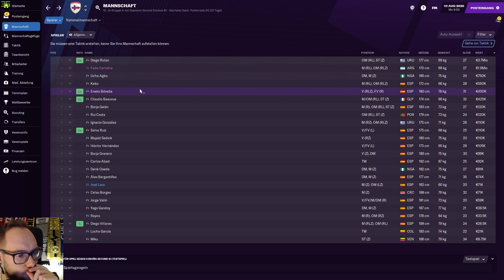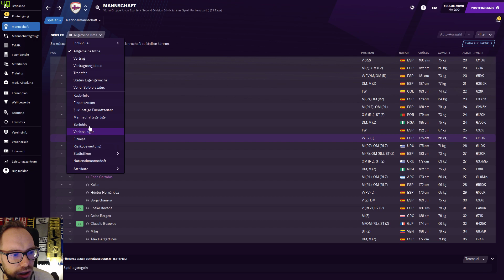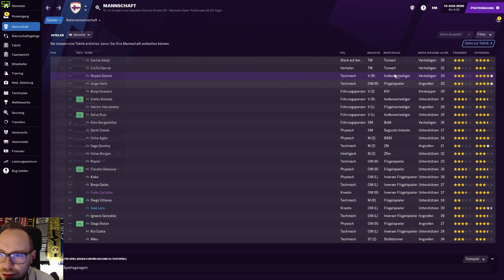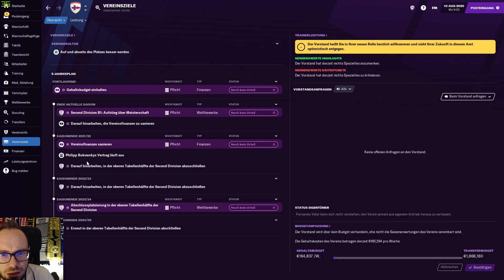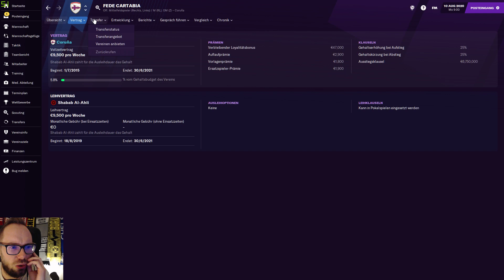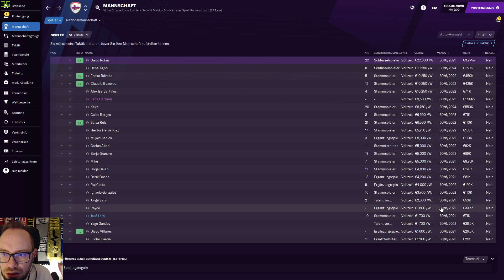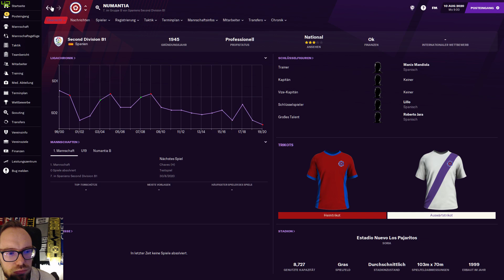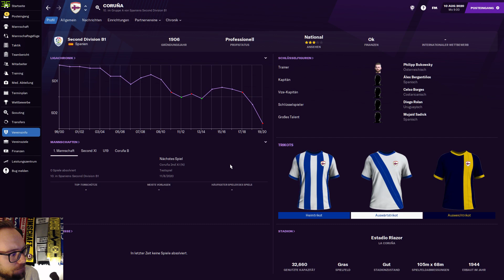Let's Play Football Manager 2021 | Teams to Play #2 - Deportivo La Coruna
Hier geht es zur kompletten Liste der "Teams to Play" im Football Manager 2021:

Ihr sucht noch eine spannende Aufgaben für den Football Manager 2021? Dann stellen wir euch unsere "Teams to Play" vor, die euch die Wartezeit auf unser Let's Play Football Manager 2021 verkürzen können. Viel Spaß!